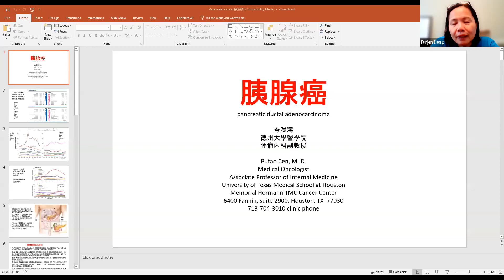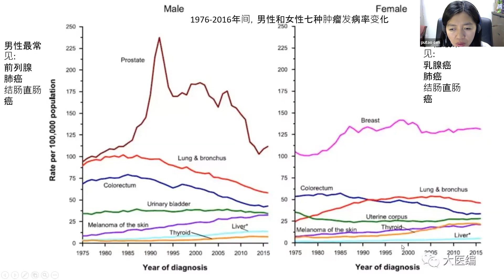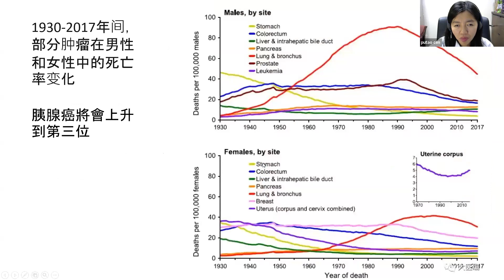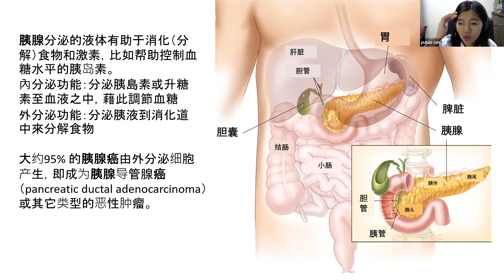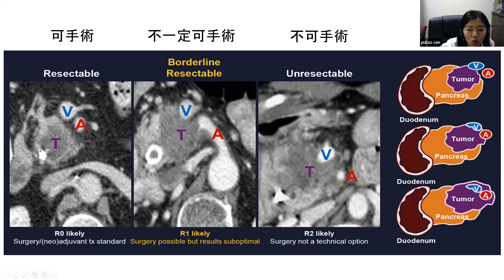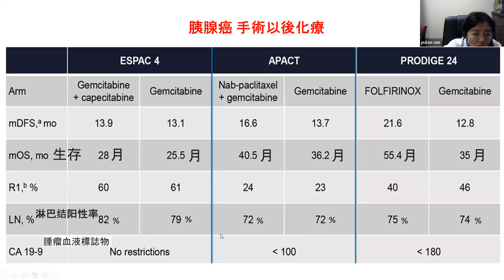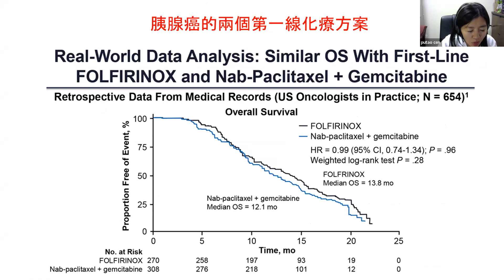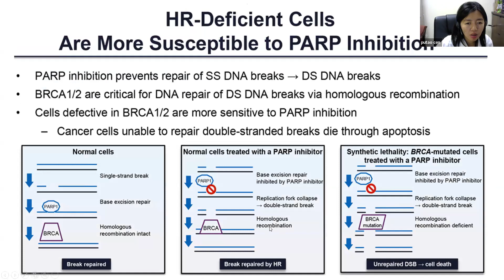08/06/2022 健康講座: 胰髒癌的診斷與治療 - 岑瀑濤醫師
胰腺癌是个非常复杂难治的病症，因为通常要等到癌细胞扩散到胰腺之外，症状才变得明显。在美国，胰腺癌是第四大致死癌症。这次讲座特别邀请消化道肿瘤专科岑瀑涛医师为大家介绍胰脏癌的诊断与治疗。

岑瀑涛医师毕业于广东中山大学医学院，之后到哥伦比亚大学完成住院医师训练和安德森癌症中心实习医生训练。目前是德州大学卫生科学中心副教授。岑医师专长于消化道系统肿瘤，包括大肠癌、食道癌、胰脏癌、摄护腺癌。岑医师有20年治疗此方面肿瘤的经验。